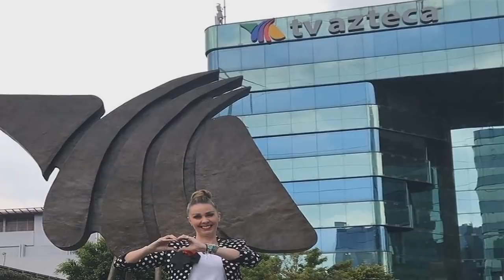Daniel Bisogno y su pesada broma sobre Atala Sarmiento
Gran controversia ha causado la salida de Atala Sarmiento del programa vespertino Ventaneando de Televisión Azteca. Y ahora, Daniel Bisogno se ha unido a todo este revuelo.

Fuente: goo.gl/E5mmGb